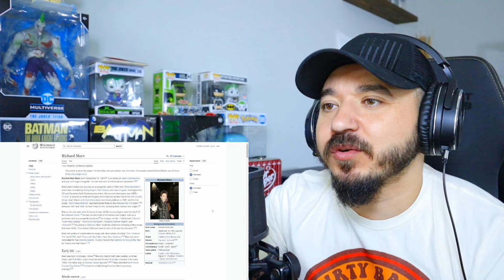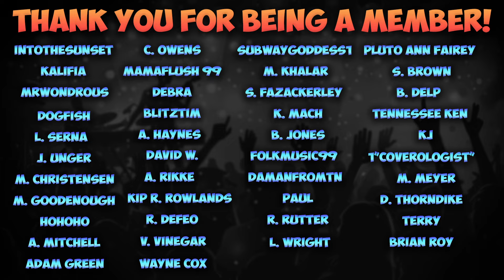RICHARD MARX - Right Here Waiting | FIRST TIME HEARING REACTION